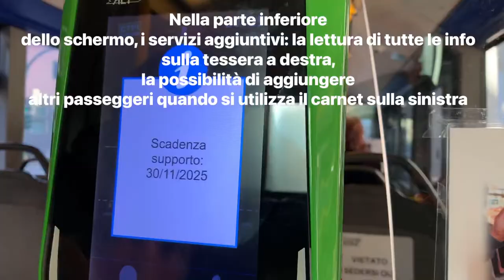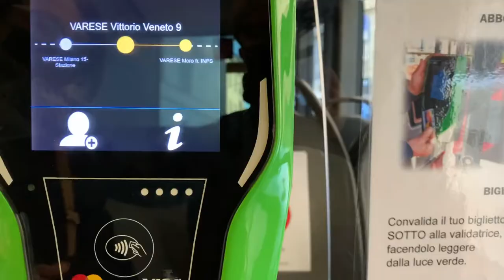Un giro sul bus per scoprire come funziona la nuova macchina che convalida biglietti e abbonamenti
Già da qualche settimana sugli autobus del servizio urbano di Varese funzionano delle validatrici di colore nero-verde: sono questi i terminali da cui dipende la nuova bigliettazione elettronica che Autolinee Varesine sta implementando con un importante investimento cofinanziato da Regione Lombardia. Ma come funzionano? Ecco un primo tutorial